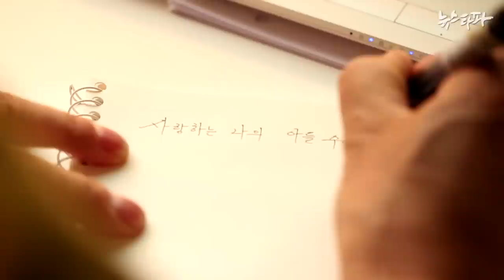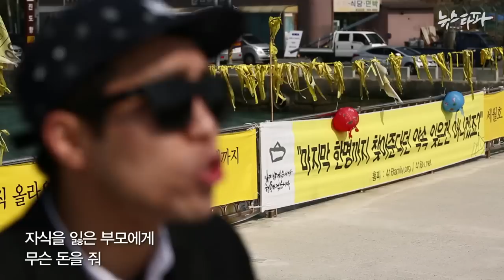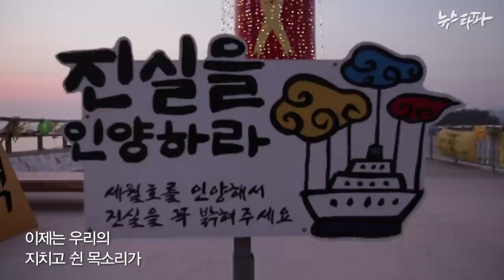뉴스타파 설파說破 - 다시 4월, 아픈 세월(2015.4.14)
랩뉴스 프로그램 ‘설파說破'는 ‘다시 4월, 아픈 세월'이라는 음악으로 세월호 참사 1년이 지나온 과정과 현재를 들여다봤습니다. 가사는 세월호 희생자인 故 박수현 군의 아버지 박종대 씨와의 인터뷰를 바탕으로 작성했습니다.

Verse 1
그 전날 아침 이별의 포옹과 그 흔한
인사가 허탈하게 마지막이 됐구나
이렇게 짧은 인생 일 줄 알았으면
그 좋아하던 음악하게 그냥 놔뒀을걸

2014년 4월 하고도 16일은
입에도 담기 싫어 닫아버린 침묵임을
모든 게 그날 안에서 다 멈춰버렸어
한꺼번에 모든 불빛이 다 꺼져버렸어

내 아이의 희생으로 사회가 변한다고
생각하는 건 너무나 잔인하지만
그렇게 해서라도 바뀔 수 있다면
덜 억울할 것 같아 숨 쉬고 살 것 같아

우린 아이들만 키웠고 보는 그대로를 믿었어
하지만 그날 이후 믿어왔던 것을 지웠어
이 나란 일 년 동안 배신감 만을 안겼어
아무리 피 토해도 메아리는 없어

Hook
여전히 수면 아래 잠겨있네
세월은 여전히 잠들어있네
모든 게 숨겨지고 가려진 채
일 년 전 그날에 다 갇혀있네

아직도 돌아오지 못한 이들이
남아있어 저 아래 깊숙이
차가운 거짓 안에 삼켜졌던 지난해
4월 16일에 잠이 든 세월을 인양해

Verse 2
큰 돈이었지 만져 본 적이 없지만
그건 아이들을 향해 던진 돌이었지
배,보상금을 가지고 시선을 돌린 거지
비참한 꼴이었지 우린 모욕적이었지

자식을 잃은 부모에게 무슨 돈을 줘
어떻게 그런 소릴 쉽게 해? 미친 더러운 쇼
단지 원하는 건 진상규명과 재발방지
그리고 돌아오지 못한 9명이 생각나지

정치권은 돈 문제를 갖다 붙이고
언론은 눈치 보면서 그대로 맞장구치고
본질을 흐리면서 입 막아버리고
사람들은 왜곡된 얘기를 받아들이고

함께 아파해줬던 일 년 전 마음은 사라져 간
대신 조롱으로 채워져 가
자식은 가슴에다 묻는 거라고?
모르면 닥치고 있어 헛소리하지 말고

4월 16일에 잠이 든 세월을 인양해

Outro
이제는 우리의 지치고 쉰 목소리가
조금은 피곤하게 들릴지도 모르겠지만
서로의 팔짱을 껴
더 이상 침몰하지 않게 꽉 잡아줘